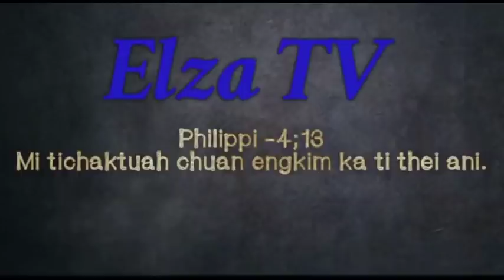Mualpheng khaw Lalin ro (dâr,ṭhi leh silai) alo dah ṭhat ṭhin na pûk chu le⚜ In en ho leh ila..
Subscribers mi singsarih kan pel ta hi amak in ava ropui tak em!.. Pathianin damna hriselna min pea,thlirtu tur min pe ve zel hi kan lawm tak meuh meuh ani..Kan thlen chin hi keini ang tan chuan asangin ahlu tak zet ani..Ṭhahnem ngai taka min share sak ṭhin tu te zawng zawng chungah lawmthu kan sawi tak meuh meuh ani...Kan dam anga khuanu zarah hlimawm zawng hi lo dah zel kan tum ang..Thurawn emaw fuihna,selna kan dawng zelthei e.

Backgroundmusic# Pu mavala saitual hla phuah F.Lalnunsiama sak ani e..

Video hi arei in alo lian deuh hlek a,kan veng signal chhia nen MB lian afiah fel fai in kan export ngam lova,afiah vak lo chung pawh hian khawngaih a en remna mit a min thlirsak turin kan ngen bawk ache u...

Thlirtute ::: Pi pu sulhnu hian kan lung ati leng a,chu ai chuan kan tum VAN hmun ropui hmangaih ram khian lung min len mawlh rawhse..

HUN HMAN NUAM VEK U...